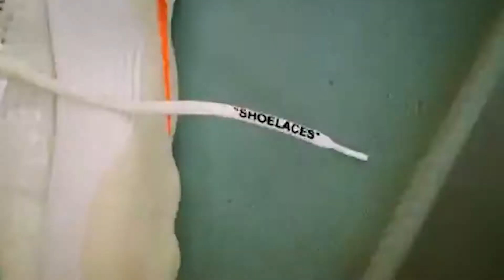Who Is The Best Point Guard Of The Last 15 Years?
Two Sense | Episode 2 | Clip 1

The team argues over who is the best point guard to play in the NBA over the past 15 years.